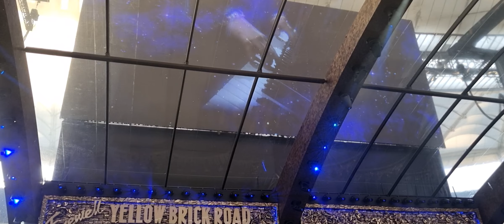Elton John - Rocket man - Deutsche Bank Park Frankfurt - 27.5.22 - First seconds missing -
Farewell yellow brick road tour - stadium tour -